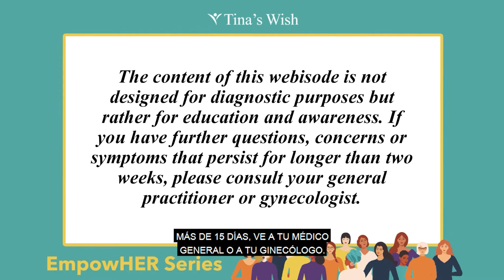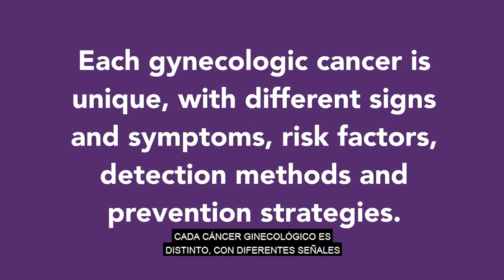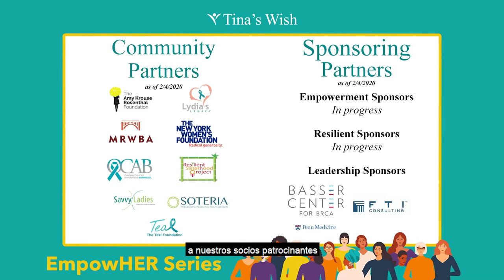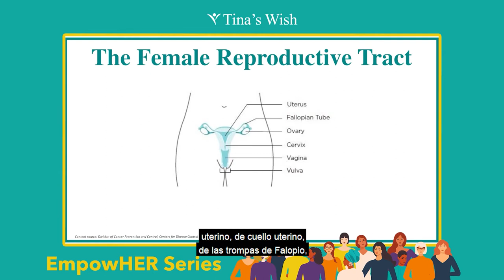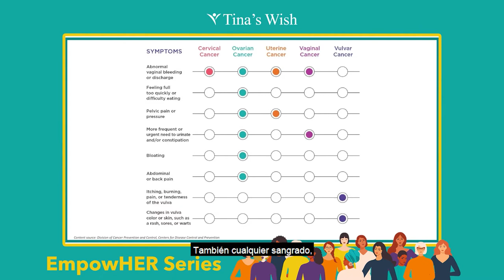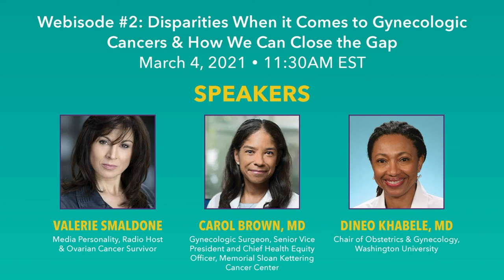Tina's Wish Serie EmpowHER Webisode #1: Cánceres Ginecológicos: Realidades y Diferencias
Spanish Subtitles: A conversation about the symptoms, diagnoses, and treatments for gynecologic cancers. Featuring Dr. Leslie Boyd of NYU Perlmutter Cancer Center and Dr. Kara Long Roche of Memorial Sloan Kettering Cancer Center. Moderated by Joyce Kulhawik, an Emmy Award-winning Arts & Entertainment Critic and Ovarian Cancer Survivor.